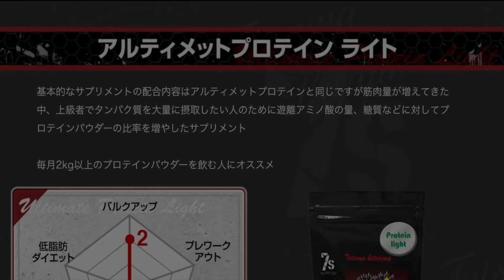ベンチプレス100kg挙げるには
待望のリニューアル！！
７sニュートリション（北島達也公式サプリメントストア）

北島逹也公式メールマガジン【THE WORK OUT】:
‹‹無料登録するだけで、実戦動画プレゼント中！››

●北島達也公式instagram▶️theworkout_7s
待望のNEWサプリメントリリース！

以前からリクエストの多かった７Sアパレルラインが販売開始しました！
下記のURLより購入が出来ます！

（ワークアウトプログラム）

●北島達也から直接指導を受けるチャンス
バーチャルパーソナル体験の無料動画をプレゼント中

体重バランスの解説をした動画をプレゼント中です。

いつも【THE WORKOUT】のビデオをご視聴頂き

北島達也の公式メールマガジンは、クールな
「ボディビルカルチャー」の浸透を目指しています。

まずは、【バックナンバー】をまずはご覧いただき、
公式メルマガもお役立て頂けますと幸いで御座います。

●●● 北島達也プロフィール

高校生の頃、"アーノルドシュワルツネッガー"に憧れた
ことをきっかけに「ボディビルディング」の世界へ心酔する。

本場のボディビルカルチャーに憧れ、20代前半で単身で渡米。

LAで出会ったコンテストビルダーの人間性、ライフスタイルや
LAと日本の【ボディビルディング】に対する価値観の違いに衝撃を受ける事となる。

1997年には、カリフォルニアのボディビルコンテストにて
日本人初のチャンピオンに輝く。

現地では、アーノルド・シュワルツネッガーはじめトップビルダーはじ め
ハリウッド俳優が集結する有名ジムで数々のトップビルダーから指導を受け、
独自で体得した知識と経験を統合。

約30年間、"本場のボディビルディング"と"科学的-なワークアウト"を
自身で実践しながら理論を構築している。

そして現在は、自身が影響を受けた【LAのクールなボディビルカルチャー】
をワークアウト経験のない一般人に広く伝える「THE WORK OUT」レーベルを立ち上げ、
運営している。

(世界的超有名ジュエリーデザイナースタンリーゲスと提携。
オリジナルブランドとして新しいカルチャーの浸透を目指している)

他にも、有名TV番組やTVCMにも有名俳優やタレントと共に多数出演。
美容師、世界最大級アミューズメントパークでのヘアメイクやナイトクラブのセキュリティなど
様々な異業種を経験した異色の経歴も持つ。

● ボディビルダーとしての実績：
・ＮＰＣミスターカリフォルニア　ライトクラス優勝
・ＮＰＣミスターオレンジカウンティー ライトクラス3位
・カリフォルニアマッスルビーチコンテスト ゲストポーザー
　ＴＯＣチャンピオンシップ ミドルクラス3位
・ＴＯＣチャンピオンシップ　ライトヘビークラス6位
・WBPFボディビル世界選手権出場
● TVCM 出演実績：
・1998年:はねるのトびら(フジテレビ)
・2000年:宇多田ヒカルファーストコンサートボヘミアンサマー イメージキャラクター
・2000年:タカラサワーモルトＣＭ共演(藤原紀香と共演)
・2000年:永谷園かに玉ＣＭ(爆笑問題と共演)
・2001年:ＵＦＪカードＣＭ(反町隆史と共演)
・2015年ヨソで言わんとい亭（名倉潤と共演）
・2017年じっくり聞いタロウ（名倉潤と共演）
・2018年主治医の見つかる診療所（TKO木下と共演）
・2018年嵐にしやがれ！　　（松潤、水トアナと共演）

●講演実績：
・2017年　立教大学　特別講師として講義

●雑誌掲載：
・2018年　ノンノ掲載
・2018年　Skawaii掲載
・2018年　セブンティーン掲載